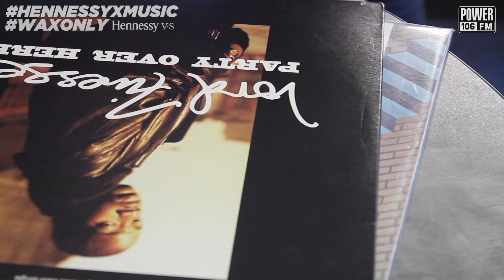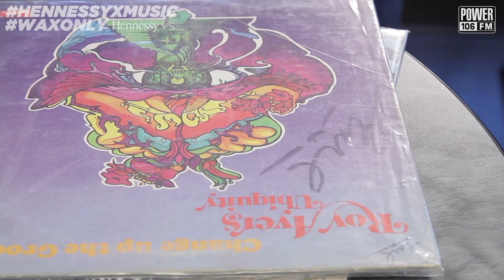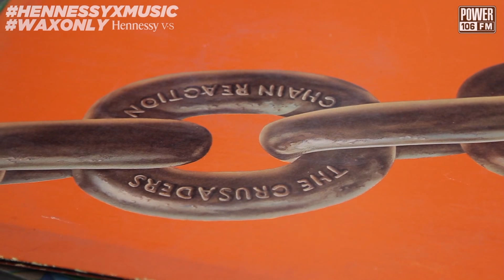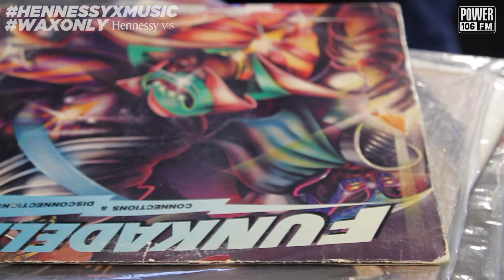Discover Classic Samples On Jeru The Damaja's 'The Sun Rises In the East'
VinRican Showcases Classic Samples Used On Jeru The Damaja's 'The Sun Rises In the East'